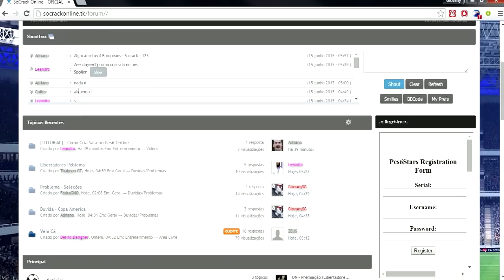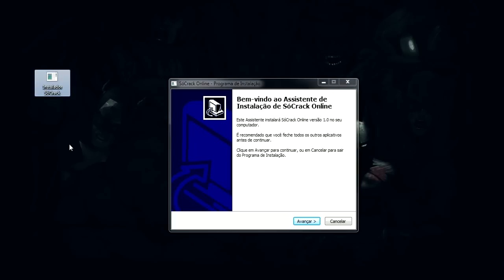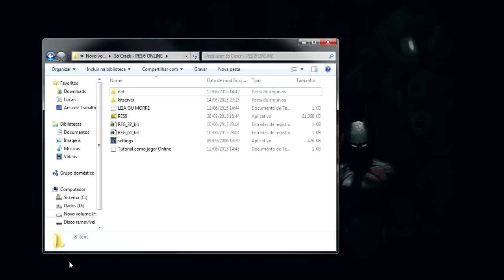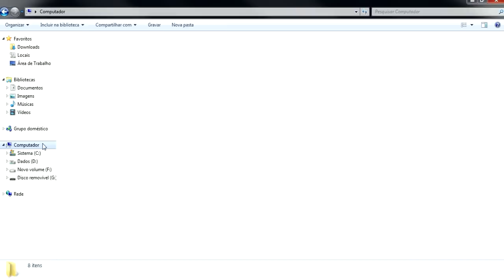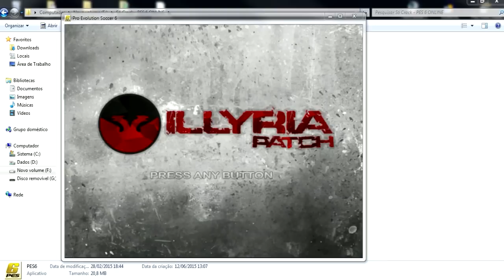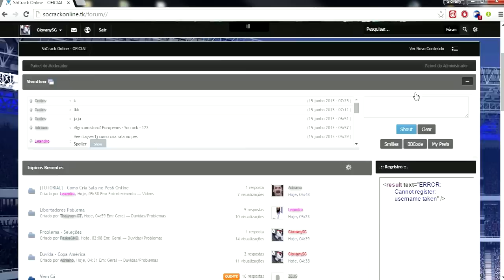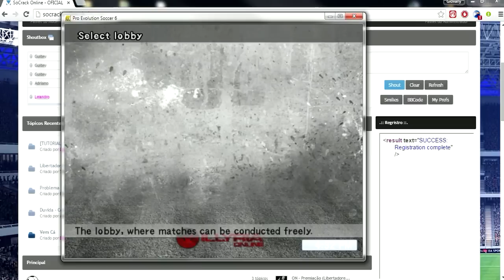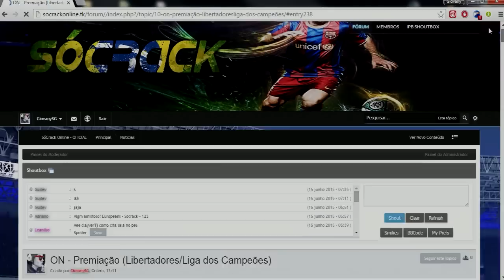BAIXANDO E INSTALANDO PES 6 + COMO JOGAR ONLINE ! ATUALIZADO(30.11.2015)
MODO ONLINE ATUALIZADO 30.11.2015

Quando pedir o password no modo online no pes, você devera colocar assim
EXEMPLO :  giovany-minhasenha    Tem q ter o tracinho no meio